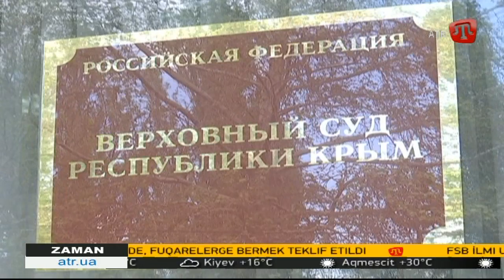18.08.16 ZAMAN QT 12:30